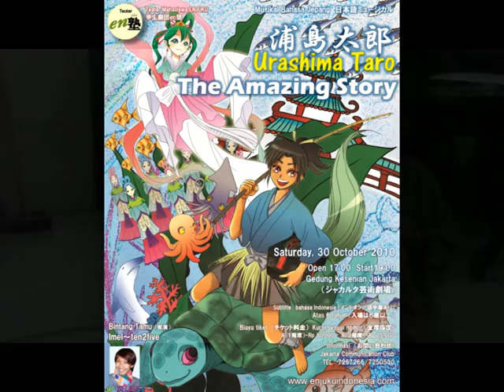Mini Trailer Urashima Taro 浦島太郎 練習風景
2010年10月に上演される劇団 ｅｎ塾の日本語ミュージカル「浦島太郎アメージングストーリー」の練習風景です！